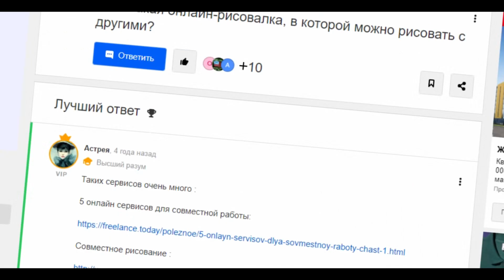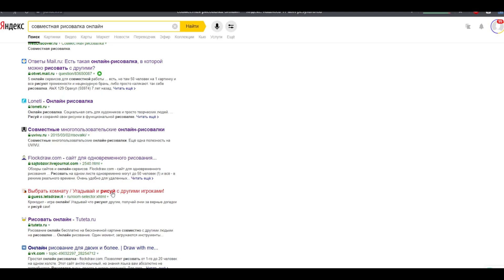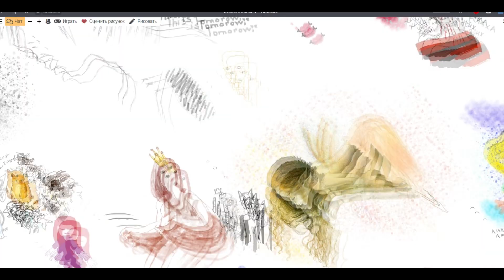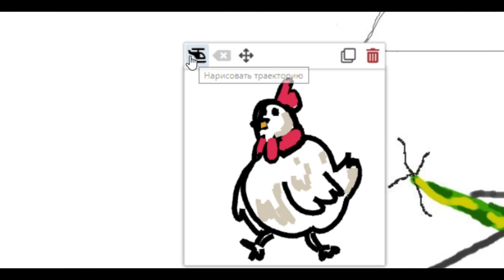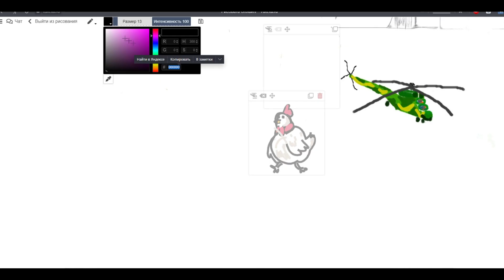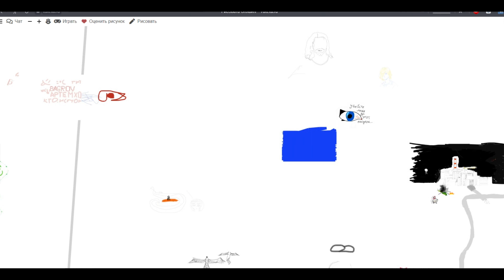РИСУЮ НА САЙТЕ С БЕСКОНЕЧНЫМИ РИСУНКАМИ / ОНЛАЙН-РИСОВАЛКА